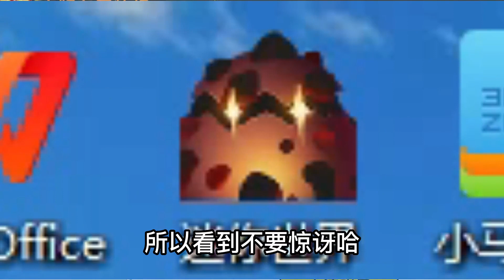迷你世界：破解版迷你世界！在那里可以天天领迷你币？